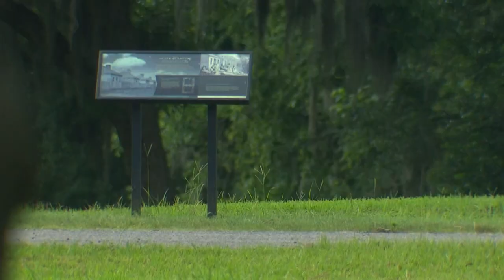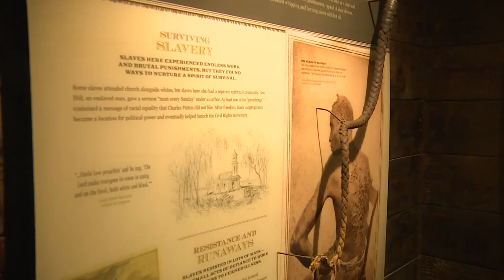History of slavery at Brazoria County plantation preserved to ensure its dark past isn't forgotten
The beauty of Varner-Hogg Plantation is undeniable and even peaceful at times. But it’s a far cry from the haunting past planted in its soil.